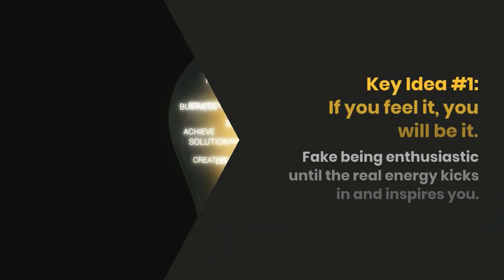How I Raised Myself from Failure to Success in Selling - Summary Review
Short summary of great motivational book, "How i raised myself from failure to success in selling" by Frank Bettger